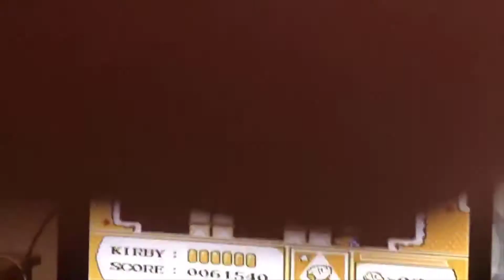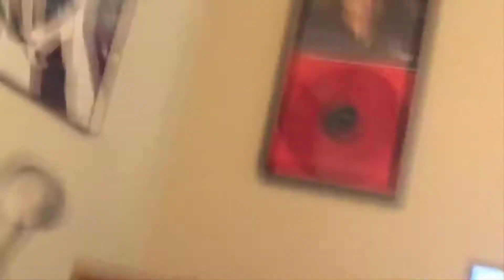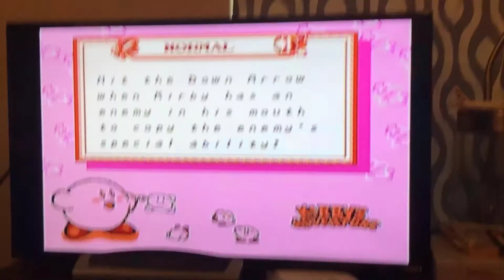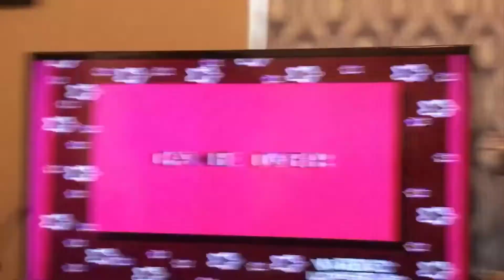Let's Play Kirby... (AGAIN) (S5 E1)